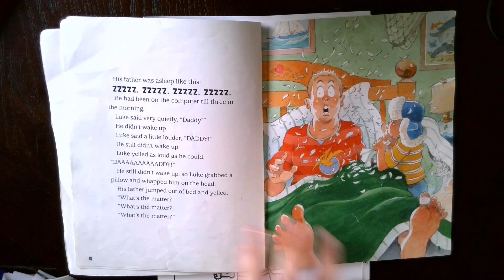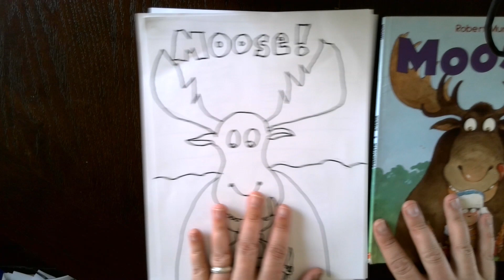Grahpic Novel lesson 3